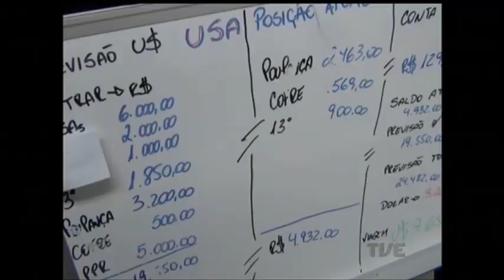Operação PHD combate desvio de dinheiro de bolsas de doutorado na UFRGS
Seis pessoas foram presas na manhã desta sexta-feira durante a operação PHD, deflagrada pela Polícia Federal para investigar desvio de recursos de bolsas de doutorado na Universidade Federal do Rio Grande do Sul. Também foram realizados 10 mandados de busca e apreensão e dois de condução coercitiva.